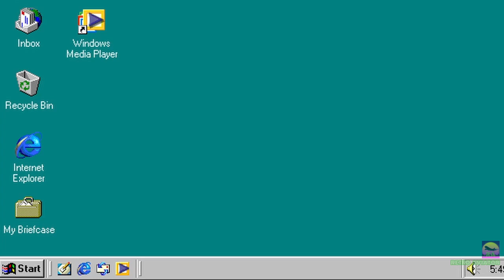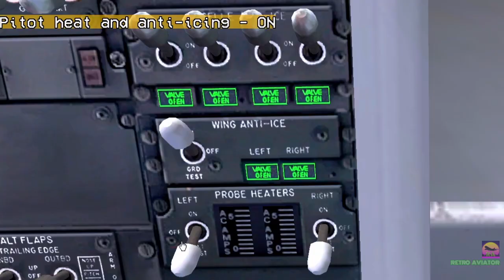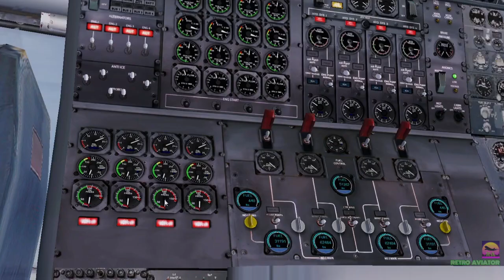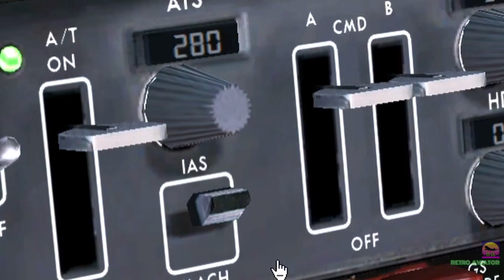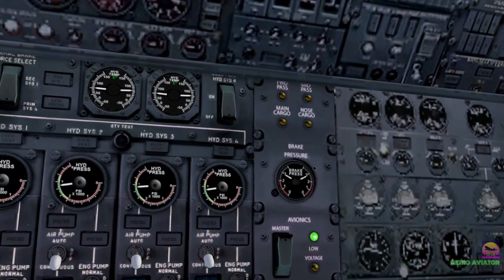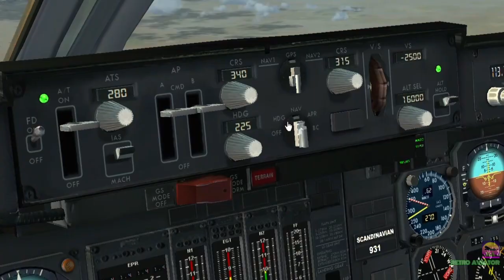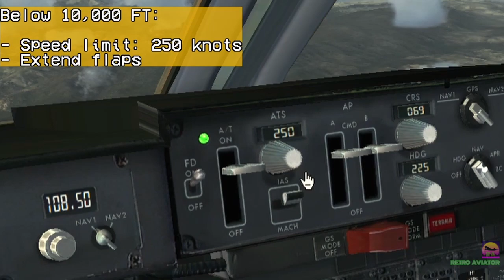Scandinavian Airlines (SAS) 747-200 Copenhagen to Los Angeles | FSX | Full Flight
In this FSX gameplay, I take the CLS 747-200 Combi in Scandinavian Airlines' Carlzon livery from Copenhagen's Kastrup Airport to Los Angeles, which was a route that was commonly flown by SAS' 747s in real life. All stages of the flight are featured from clearance delivery in Kastrup to landing and parking in Los Angeles, and gameplay is edited in the style of a documentary series combined with found home video footage. The repaint featured will be available on my repaint blog soon.

CREDITS
Add-Ons
Aircraft: CLS 747-200/300 HD
Scenery: Default
Traffic: World of AI

S.A. Music - The Watermill Theme - Extended (Series 2)
BT-84 - Magic Touch